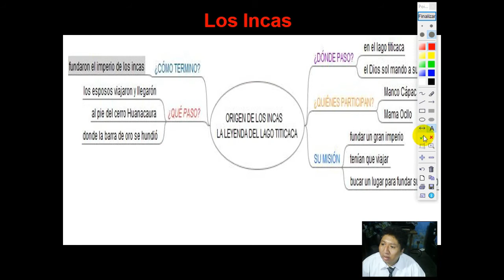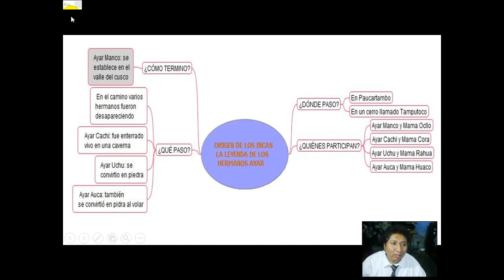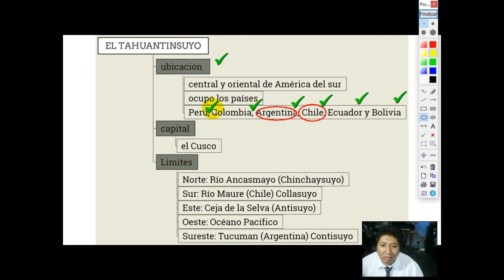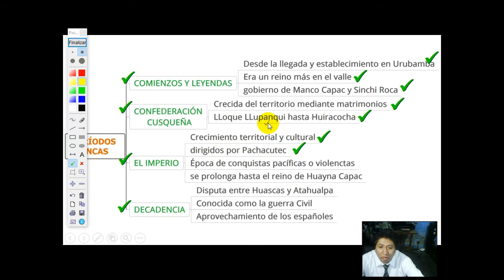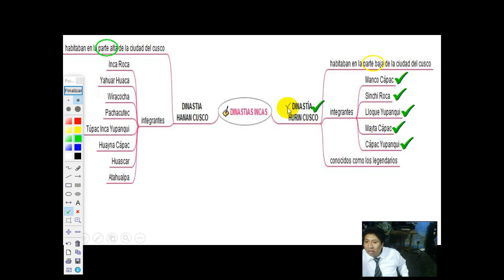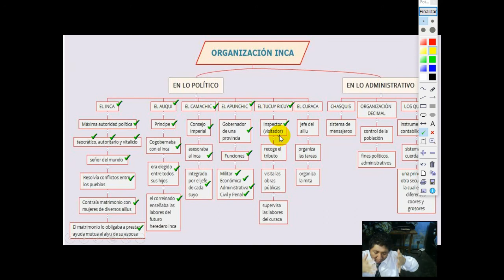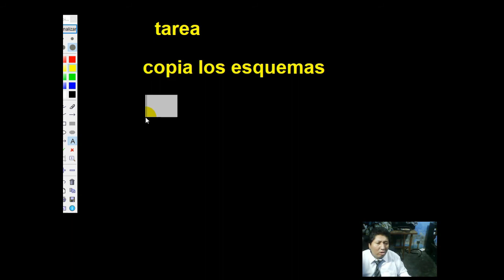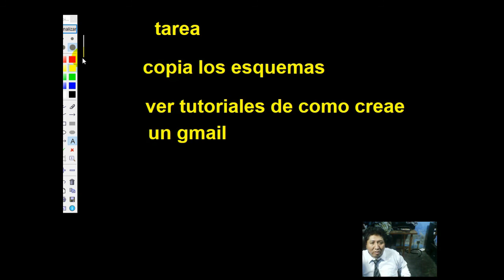Los Incas Aspectos Importantes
GRADO: ACADEMIA
CURSO: HISTORIA DEL PERÚ
TEMA: 05
FECHA: martes 21 de abril de 2020